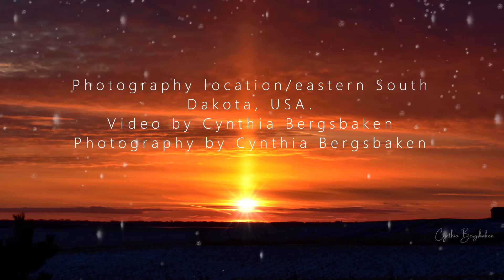Breath of Heaven by Amy Grant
"When life gets heavy and dark around you, look inwards to your inner light,  stillness, and peace."- Cynthia
Have a wonderful Christmas and New Year.

Photography location- eastern South Dakota, USA
Photography by Cynthia Bergsbaken
Video created by Cynthia Bergsbaken
Have a joyful and peaceful Christmas and year.

Song- Breath of Heaven
Artist- Amy Grant
Album- Have Yourself a Merry Little Christmas
Year- 2011
UMG
On behalf of: Amy Grant